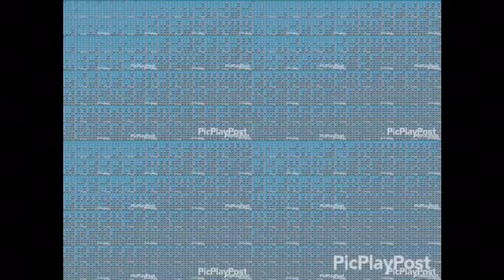Bleeeah over 1,000,000 Times Don’t turn your volume up